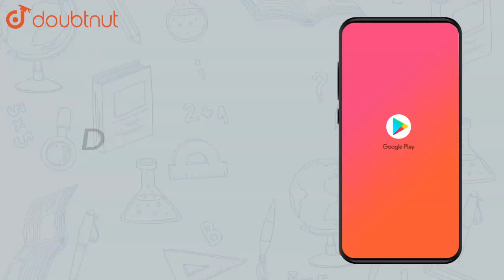Find a cubic polynomial with the sum, sum of the product of its zeroes | Class 10 MATH | Doubtnut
Find a cubic polynomial with the sum, sum of the product of its zeroes taken two at a time, and the product of its zeroes as 2, - 7, - 14 respectively.

Online Class में Admission लेने के लिए यहाँ click करें :
👉 Class 10 | CBSE Boards | English Medium :

👉 Have Any Query? Ask Us.